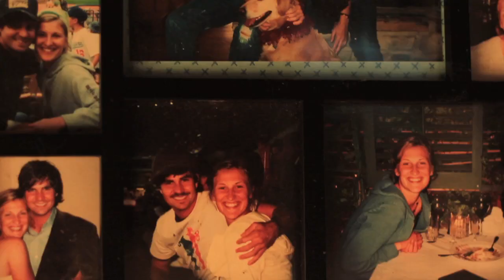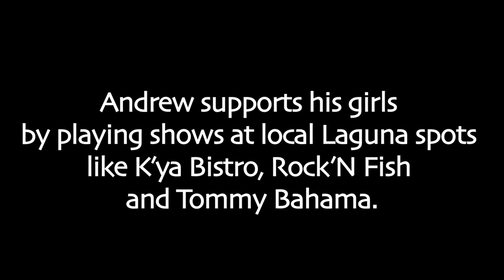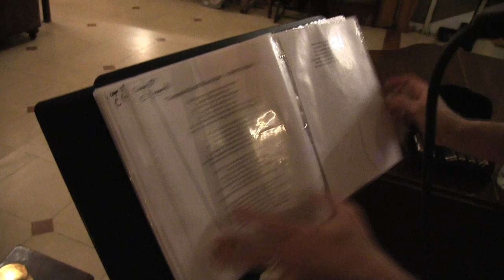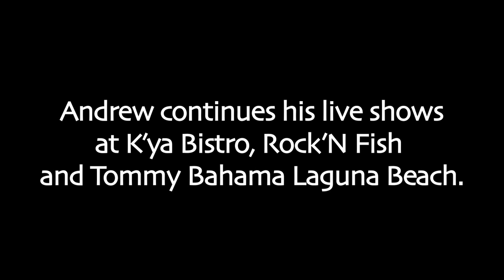The Corradinis: Playing it Forward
At six months pregnant, Brita Corradini was diagnosed with stage two breast cancer.  Without missing a beat, her musician husband Andrew, put his dreams on hold to be there for his family.  His perspective, life and music are forever changed.